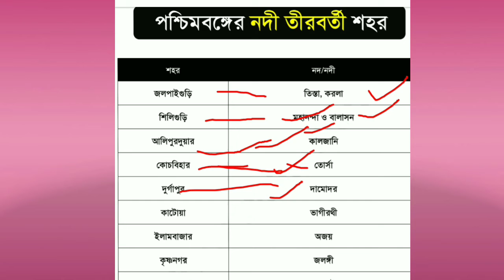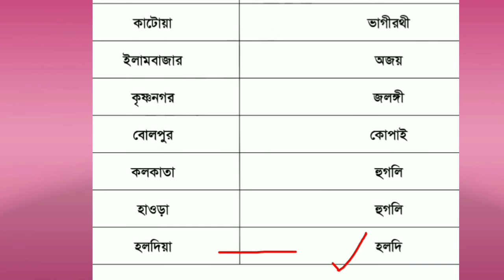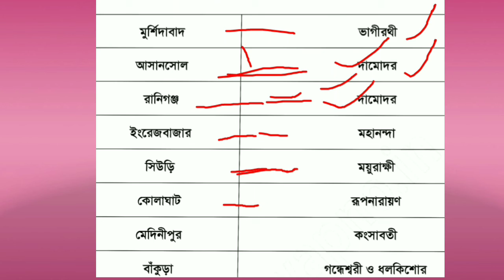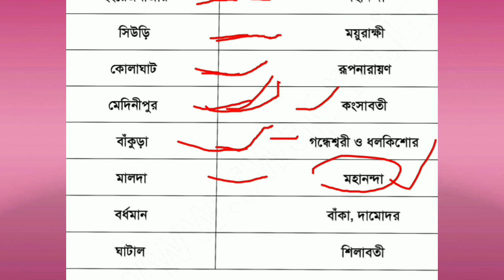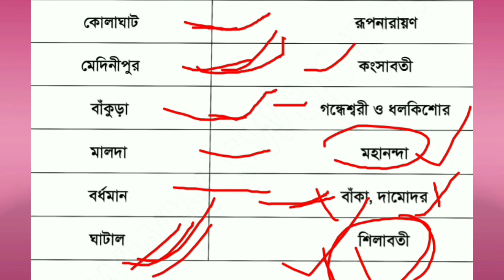ভারতের ও বিশ্বের ভিন্ন নদী তীরবর্তী শহর | List of Indian Cities on Rivers Banks in Bengali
নদীর তীরবর্তী শহর |City besides river of West Bengal |cities besides river gk in bengali,
পশ্চিমবঙ্গের ভূগোল পশ্চিমবঙ্গের নদ-নদী RiversofWB WestBengalGeography WBCS WBPSC Miscellaneous,
Important rivers and cities of India | Important for Government Jobs Examinations ,
Hii friends
 Welcome to BENGAL_COACHING_CENTER
About this video এই ভিডিওতে আমরা --number series previous year solved - সম্পর্কে গুরুত্বপূর্ণ 10 টি প্রশ্ন আমরা আলোচনা করেছি। যেগুলি সমস্ত পরীক্ষার জন্য অত্যন্ত গুরত্বপূর্ণ তাই ভিডিওটা পুরোটা দেখুন।

BENGAL COACHING CENTER এর টেলিগ্রাম চ্যানেলে স্বাগত। আমাদের ইউটিউব এর সমস্ত ক্লাস সম্পর্কিত প্র্যাক্টিস সেট এর PDF এবং বিগত বছরের বিভিন্ন পরীক্ষার প্রশ্নপত্র পাবে। গণিতের পেডাগোগী এর পিডিএফ সহ বিভিন্ন পরীক্ষা সংক্রান্ত আপডেট পাবে।

**FAIR USE** Copyright Disclaimer under section 107 of the Copyright Act 1976, allowance is made for “fair use” for purposes such as criticism, comment, news reporting, teaching, scholarship, education and research.